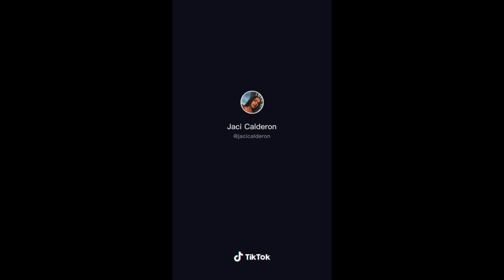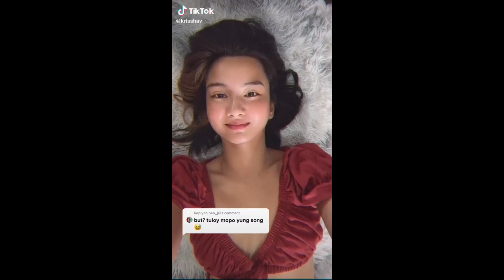Hopelessly Devoted To You Challenge Tiktok Compilation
Hopelessly Devoted To You Amazing Singers on Tiktok